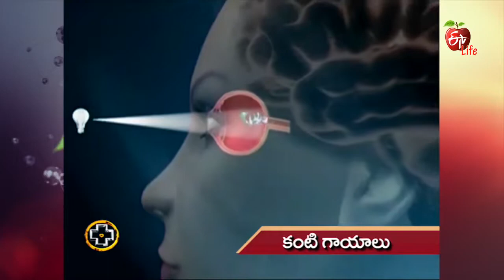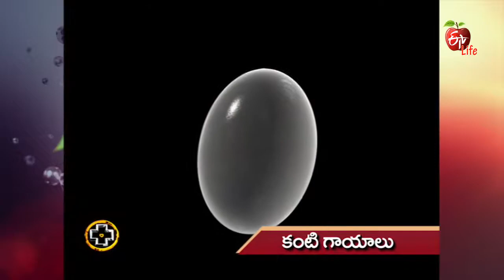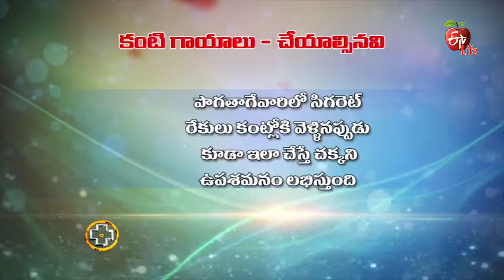Aarogyamastu | Eye Injuries | 13th June 2017 | ఆరోగ్యమస్తు